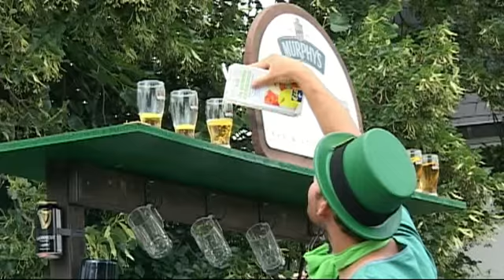Fête du Vin 2014 de Wettolsheim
Petit résumé de la Fête du Vin 2014 à Wettolsheim en Alsace- France